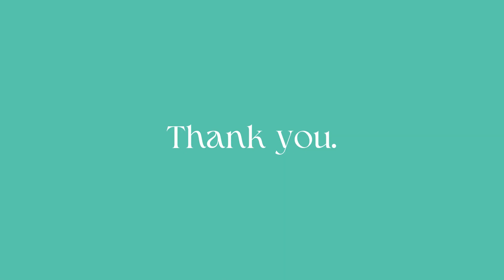Crystal Feathers Prototype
Created by Isabel Jaraba
Video by Isabel Jaraba
Please do not use without my permission